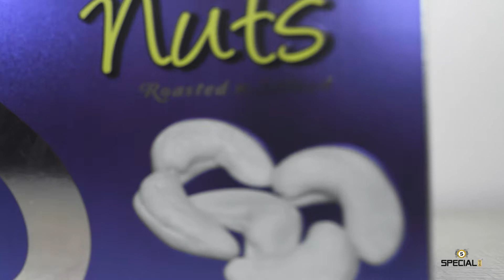Special Choice Cashew Nuts Roasted n Salted Vacuum Pack 250g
Special Choice Cashews are a highly nutritious and healthy food, which is used to prepare many delicious dishes. It is rich in essential nutrients such as carbohydrates, minerals, proteins, vitamins, and dietary fiber. These nutrients help maintain normal body functions and enhance the overall health of an individual.

Follow us for more Offers and Discounts